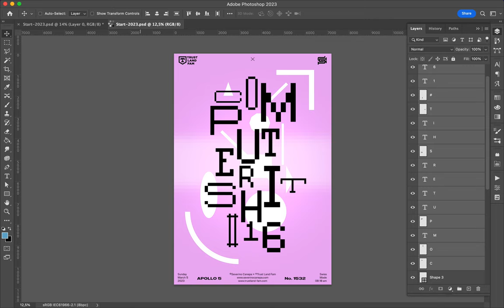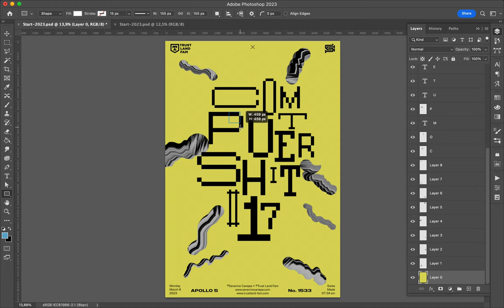Poster Speed Art 1533 Computer Shit 17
The number seventeen is there!